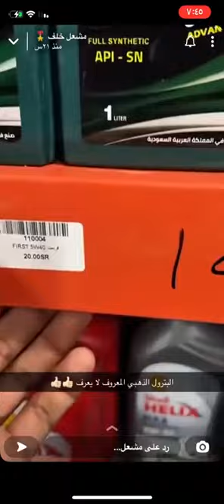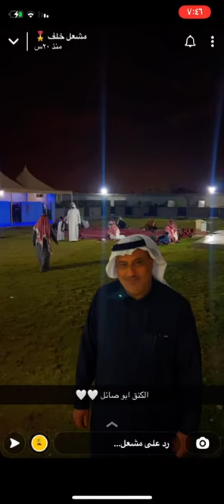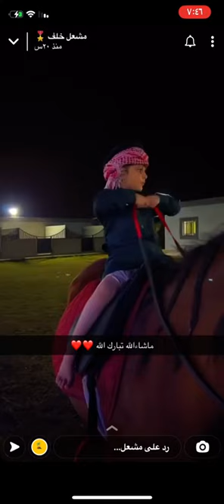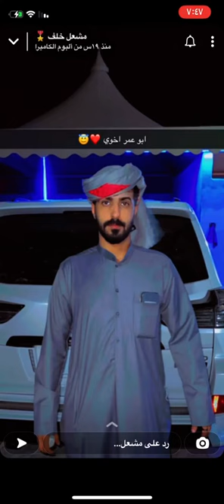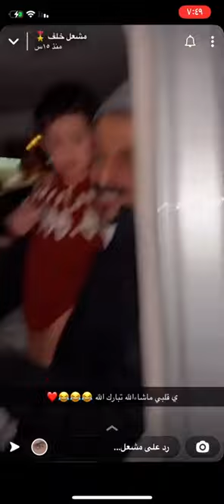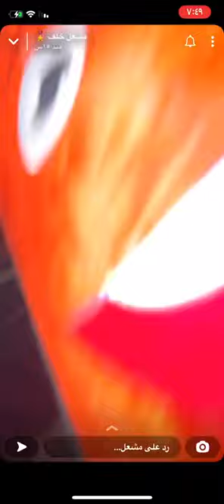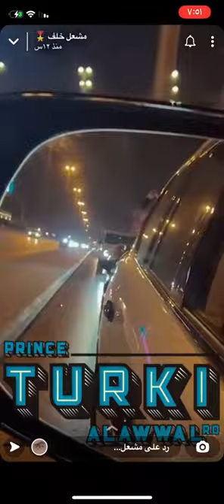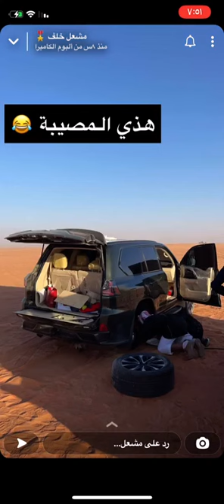سنابات مشعل خلف | شوفوا قابل مين ؟!🤔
مشعل خلف شوفوا قابل مين